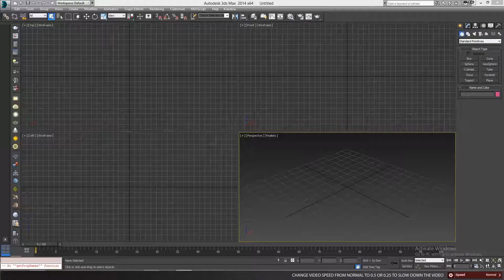Breaking Wood - 3Ds MAX (25 sec VFX tutorial) - Rayfire plugin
Tired of long-winded tutorial? Dateline is today or in a few hours?
Want to impress your bos? or.. just wanna waste time, but not too much?

25 second vfx is for you, short-fast-tutorial so that you will not waste time waiting to see the steps, no voice over, no music, just the steps.

If its too fast, you can slow it down, to Slow down the video go to setting and change the speed to 0.5 or 0.25, i didn't cut any part so you can see the flow clearly.

Keyboard Shortcuts in the Video:

Zoom      - Middle Mouse Button Scroll
Orbit        - Alt + Middle Mouse Button
Pan          - Middle Mouse Button

Render Dialog                - F10
Render Last View          - F9
Material Editor               - M
Auto Key                          - N
Maximize View-port      - Alt+W
Copy Mesh                     - Hold-Shift Drag Mesh